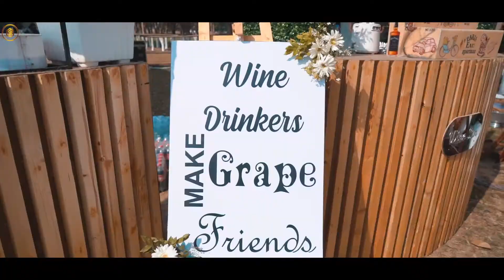Beer Fest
Beer Fest for the Brand in Ludhiana by GMS Event Planners